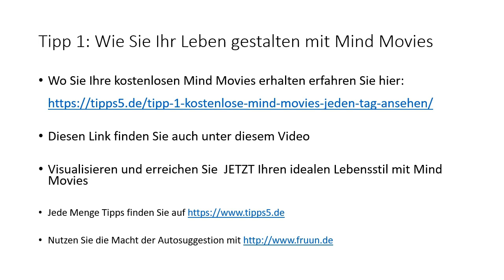Tipp1WieSieIhrLebengestaltenmitMindMovies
Gestalten Sie Ihr Leben selbst mit dem Ansehen von Mind Movies.
6 kostenlose Mind Movies können Sie für viele Lebensbereiche testen.
Wo Sie diese Videos finden erfahren Sie auf der folgenden Seite